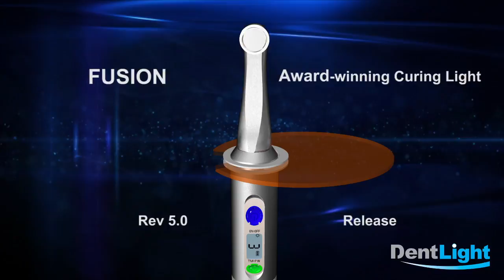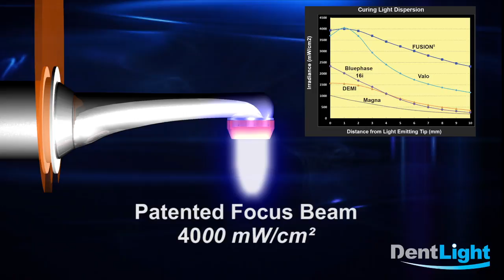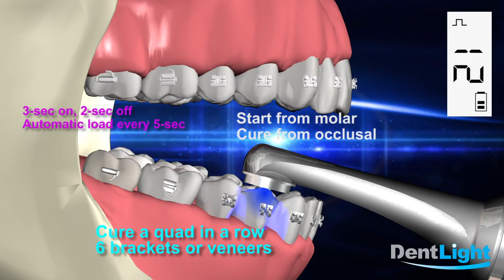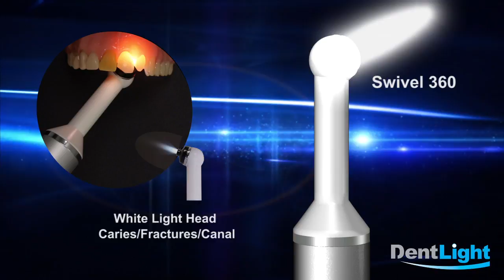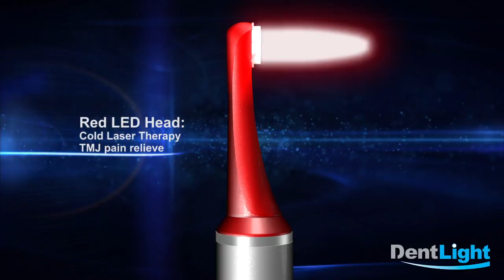FUSION 5 Curing Light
FUSION 5 is the biggest advancement in the FUSION history, featuring 4000 mW/cm2 laser sharp focused beam in an all-new, dramatically thin tip design. It is not only an ultrafast 3-second curing light with minimum heat but also a multifunctional and versatile light that is easily upgradable for caries/fractures/canals/early cancer detection, and photodynamic pain therapy for extra profit streams.